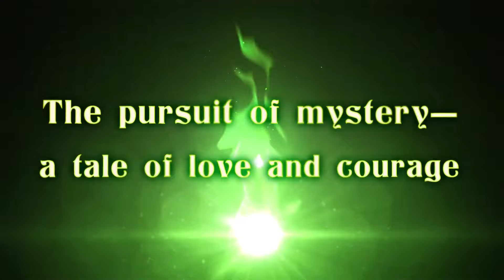Labyrinth of Galleria: The Moon Society - Official Launch Trailer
Labyrinth of Galleria: The Moon Society is available now on Nintendo Switch, PlayStation 4, PlayStation 5, and PC. Watch the launch trailer to learn more about the dungeon-exploring adventure game, meet the characters, see combat, and more from this spiritual successor to Labyrinth of Refrain: Coven of Dusk.

In Labyrinth of Galleria: The Moon Society, you are but a wandering spirit awaiting your next command. With the help of the magnificent Madame Marta and her assistant Eureka, you are tasked leading an army of soul-infused puppets into the depths of a mysterious underground labyrinth teeming with enchanted monsters to unearth the Curios d'art that lie within.